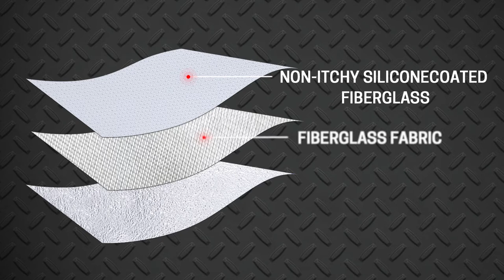Fireproof Document Bags with Zipper, Safe Storage Pouch for Documents, Money and Tablet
►【Waterproof and Fireproof Bag】The fireproof document bag is made of 3-layer high-quality non-itchy silicone coated fiberglass which can withstand temperature up to 2100°F. It’s heavy duty Velcro and zipper flap brings excellent waterproof performance to protect your important documents and valuables effectively.

►【Zipper Closure】 Adopts heavy duty Velcro and double zipper closure for our fireproof money bag, which increased double security protection and convenient storage. Furthermore, the wrap edge sewing thread can reduce water infiltration from the edges and zipper.

►Upgrade 3 Layer Design】Specially designed with upgraded smooth silicone coated fiberglass and aluminum foil cloth for insulation at high temperatures (1000°F to 1800°F), which can protect your valuables and documents well.

►【Large Capacity】 Our safe storage pouch has large capacity with zipper closure allowing your valuables to be well classified and organized. Also it can be folded and not easy to be deformed. Whether at home, office, travel or business trip, this is the best choice for keeping your valuables safe.

►【Versatile Use】 Fireproof document bag has large capacity (15 x 11") and versatile for storing valuables including legal document, cash, credit card, jewelry, marriage certificate, passport, laptop and more.